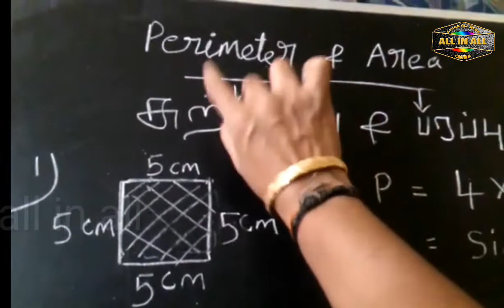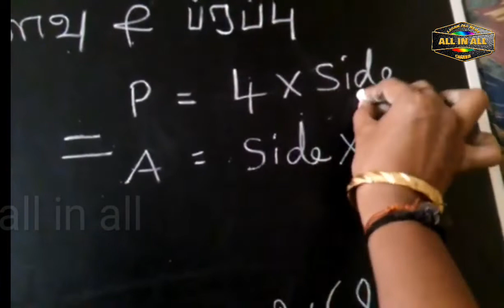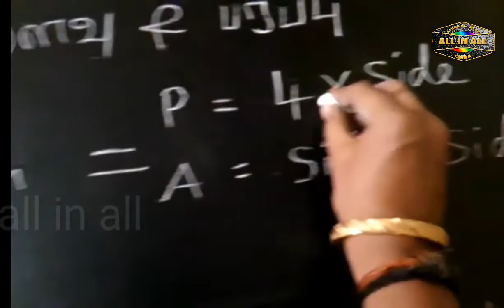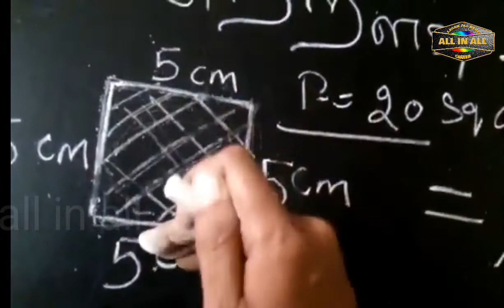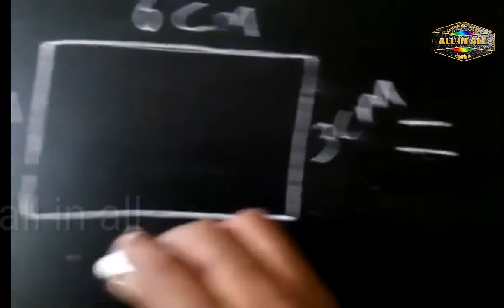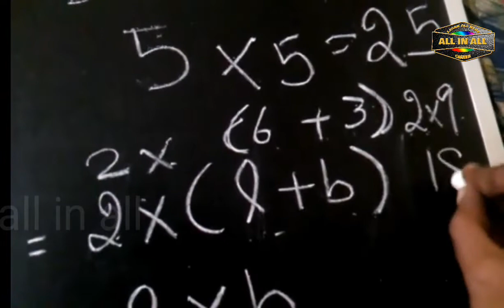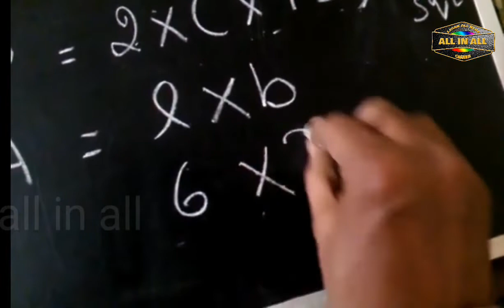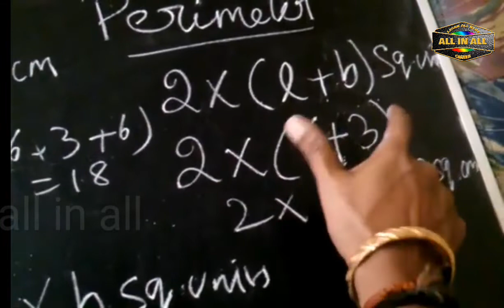Perimeter & Area of square and rectangle in Tamil | Learn Maths tricks and tips